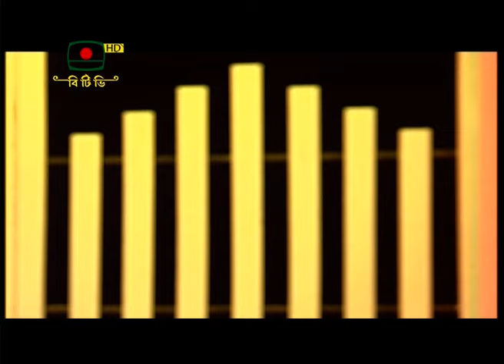Naiba holo milon moder ei jibone। নাই-বা হলো মিলন মোদের। গৌরী কেদার ভট্টাচার্য। cover - Pujan Das।